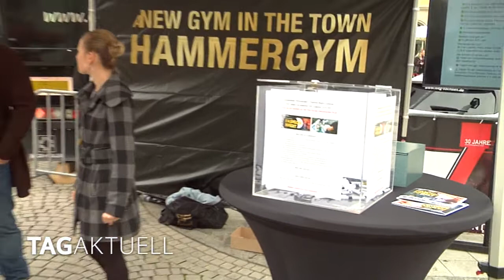Mercedes Fashion Night - Open Air Konzept hat funktioniert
Wie bereits im letzten Jahr, fand auch die diesjährige , mittlerweile 11. Auflage der Mercedes Fashion Night, unter freiem Himmel statt.
Aus der Erfahrung aus2020 , als es kalt und verregnet gewesen ist, hatte man diesmal ein großes, stabiles Zelt auf den Zwickauer Hauptmarkt gestellt, welches allen möglichen Wetterkapriolen trotzen sollte.